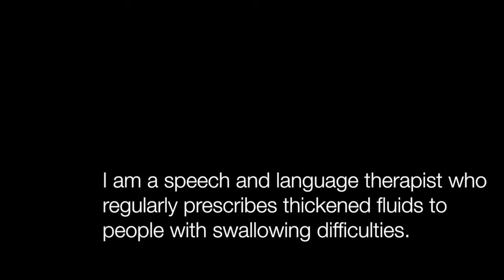Hannah's Thickened Fluid Challenge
Speech and language therapists work with people who have dysphagia, which is difficulty swallowing. (Dysphagia can occur because of various conditions, especially neurological diseases, respiratory disorders, and head/neck cancer.) A very common way to manage certain forms of dysphagia is to recommend thickened fluids.

Many patients really dislike thickened fluids. So my colleague Hannah and I decided to go for 3 days drinking only thickened fluids, to better understand what we are asking our patients to do.

Here Hannah briefly talks about her experience.